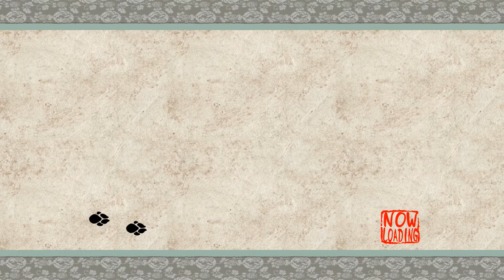Ōkami Part 20: The 100th year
In this episode we make our way back to Kamiki Village to participate in the Kamiki Festival.

ART